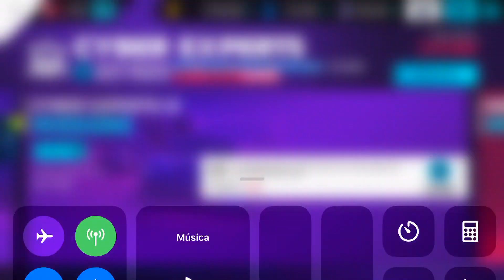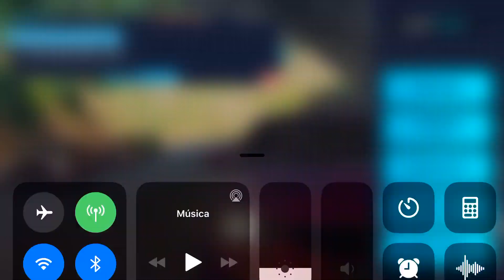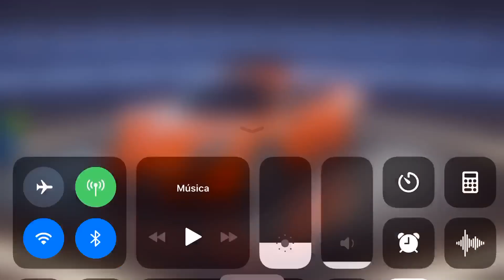Asphalt 9, KOENIGSEGG JESKO Event, Gameplay August 11th Sunday